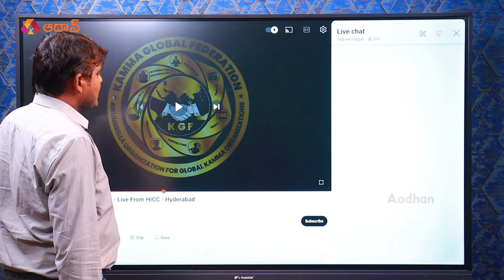కమ్మవాళ్ళంటే రేవంత్ రెడ్డికి ఎంత ప్రేమో | Revanth Reddy Speech About Kamma Community | YS Jagan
కమ్మవాళ్ళంటే రేవంత్ రెడ్డికి ఎంత ప్రేమో..Chief Minister Revanth Reddy spoke highly about the Kamma community during the Kamma Global Summit in Hyderabad.